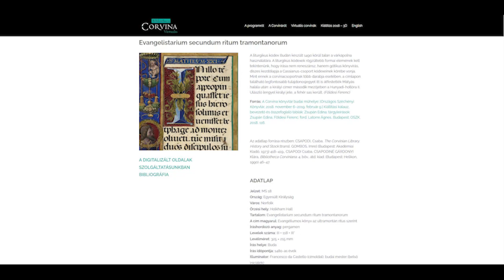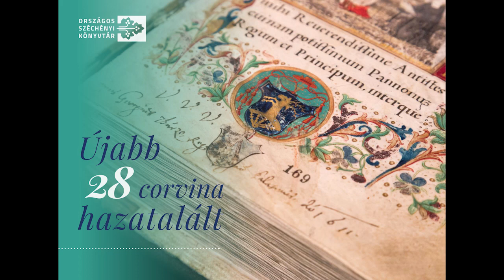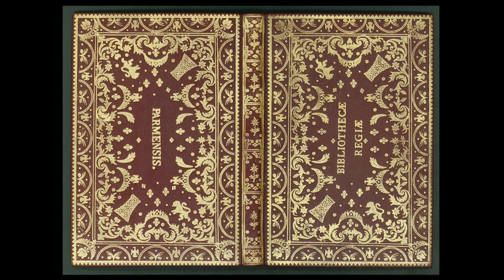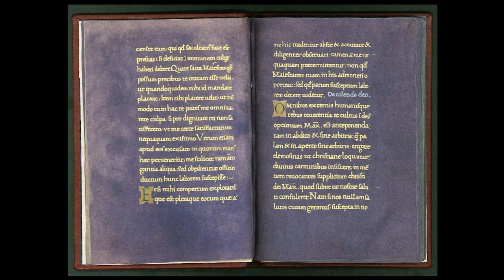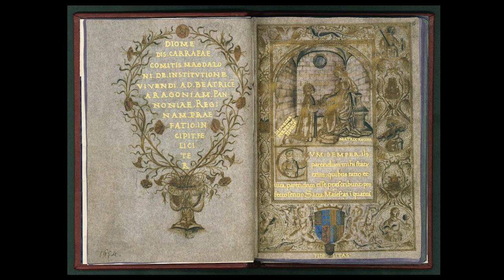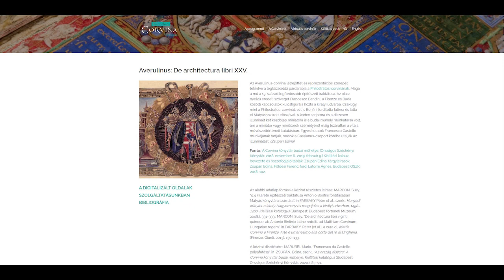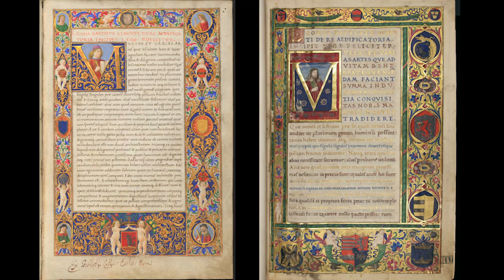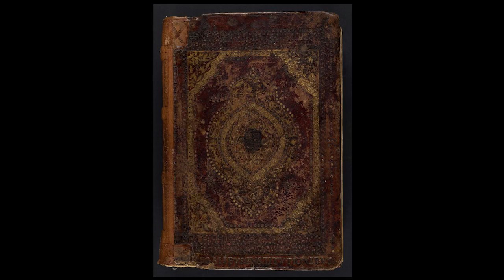Újabb 28 corvina, Zsupán Edina kodikológus előadása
28 újabb digitális corvina honlapunkon

2024. május 16-án az Országos Széchényi Könyvtár (OSZK) alapítói terében tartott sajtótájékoztató alkalmával mutatták be a Bibliotheca Corvina Virtualis oldalon legújabban közzétett corvinákat.

Az OSZK mint a magyar írott kulturális örökség őrzője, kiemelt figyelmet fordít Hunyadi Mátyás király (1458–1490) szellemi örökségére, a Corvina könyvtár kódexeire és ősnyomtatványaira; fontos feladatának tekinti a nagy hírű reneszánsz uralkodói gyűjtemény emlékezetének ápolását. Több mint húsz évvel ezelőtt indult meg a fennmaradt és a világ könyvtáraiban szétszórva őrzött kódexek szisztematikus, részletes újrafeldolgozása, amely folyamat azóta már rendkívül sok új eredményt hozott. 2022 tavaszán a projekt új lendületet kapott, amikor az OSZK a teljesség igényével fordult a külföldi őrzőgyűjteményekhez, és azóta folyamatosan gyarapítja a hiányzó corvinák digitális másolatait.